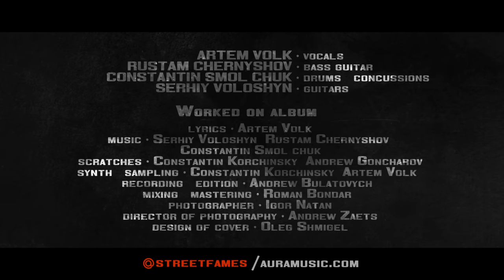StreetFames - the LOCKOUT album [03/17] Official music promo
STREETFAMES: Промо до виходу THE LOCKOUT album

Режисер: Заєць Андрій.

Треки цього альбому також будуть одними із офіційний саундтреків до фільму "Одного разу в Місті на Камені".